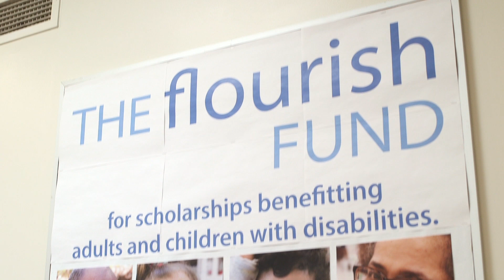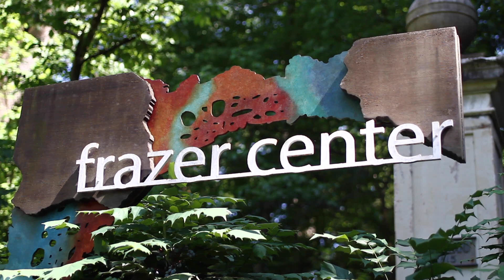Frazer's Flourish Fund Helps Bridge the Gap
The Frazer Center is working to bridge the gap for families who are enduring the long wait for the Medicaid waiver to receive support services for their adult child with a disability. Our Flourish Fund is a scholarship designed to assist those who are on the path to getting the waiver so they don’t have to go without the support they need.

The Flourish Fund also benefits children whose families could not otherwise afford the life-changing inclusion services of our Child Development Program.